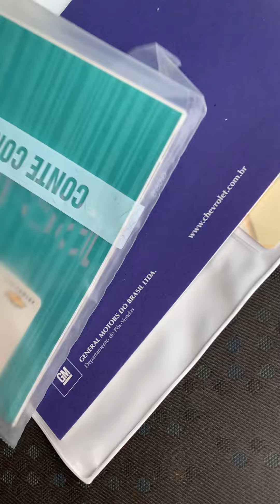Corsa hacht 1.0 chama que está a venda